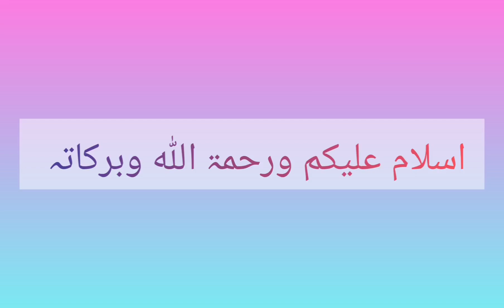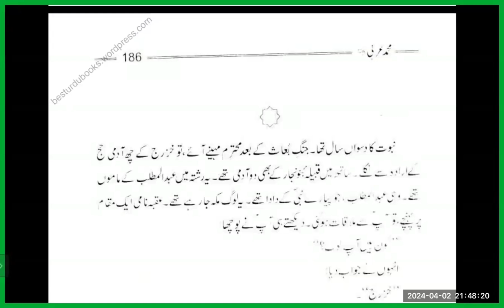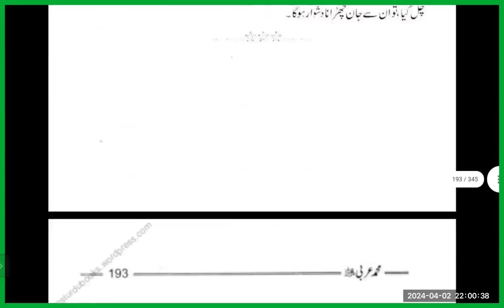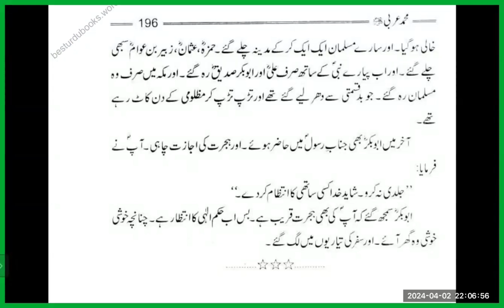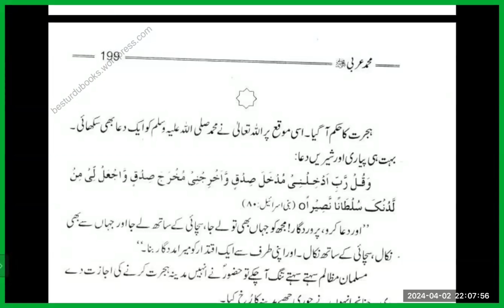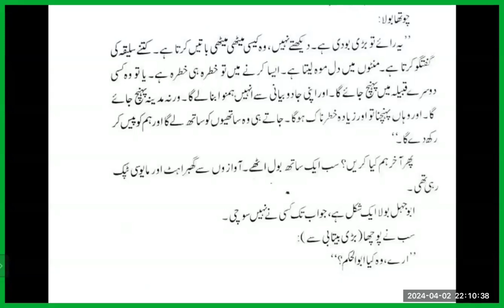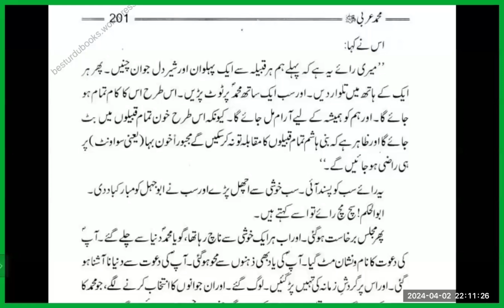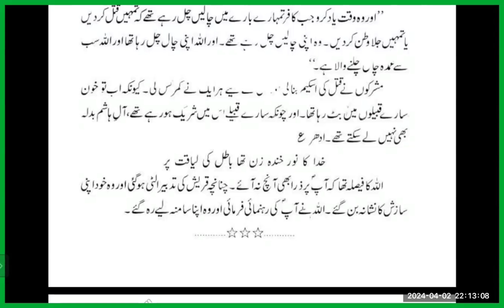Seerat An- Nabi, Lecture 5, Part 2